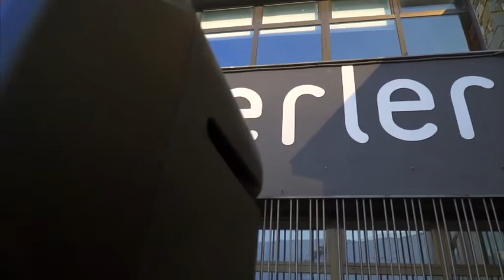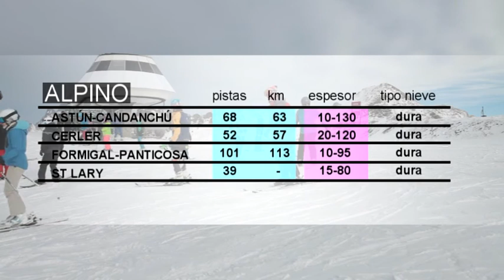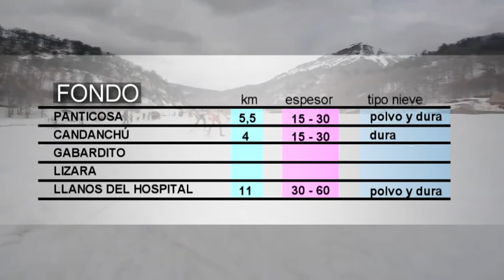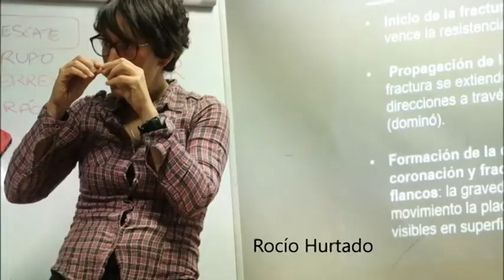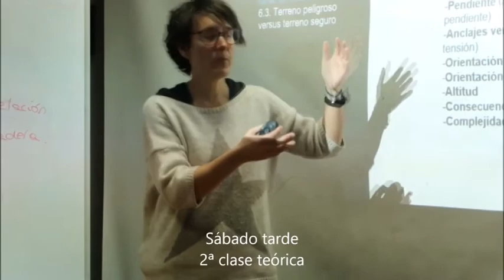Htv: Ondas blancas 03 01 20